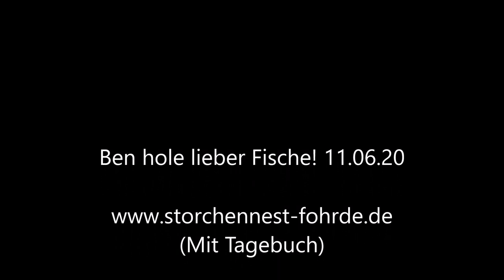Lass das mal die Mutti machen! 11.06.20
Lilly bringt Äste mit, Ben will helfen, aber Lilly will das ALLEINE machen :) Mehr